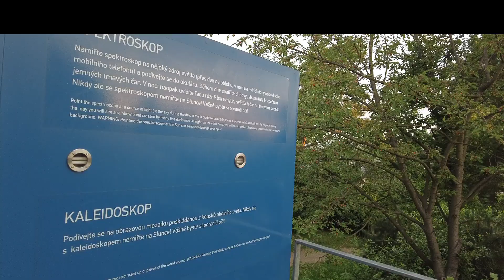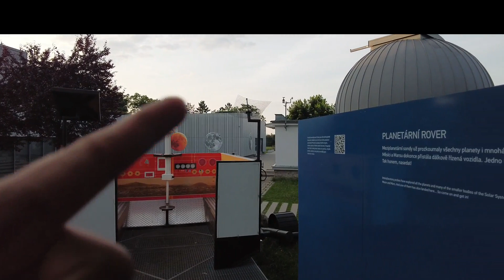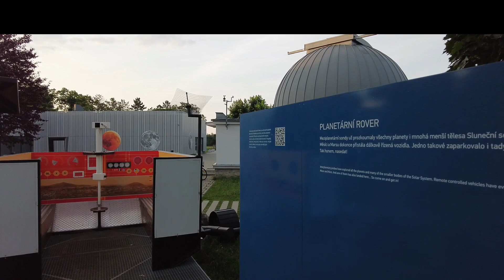വരു EUROPEAN SUNRISE നമ്മക്കൊരുമിച്ചു് കാണാം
വരു ഒരു EUROPEAN SUNRISE നമ്മക്കൊരുമിച്ചു് കാണാം

vlog #9
Place: Brno, Czech Republic

**PS: Jobi is a certified health coach helping people like you lose weight within 30 days,this video is part of chaseyourdream challenge.